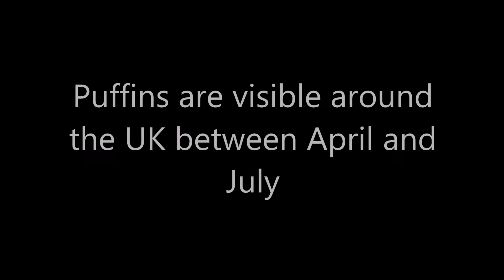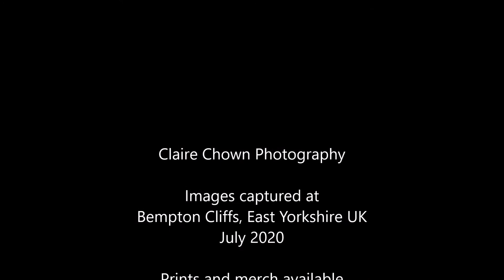Puffins at Bempton Cliffs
A selection of puffin images from Bempton Cliffs July 2020